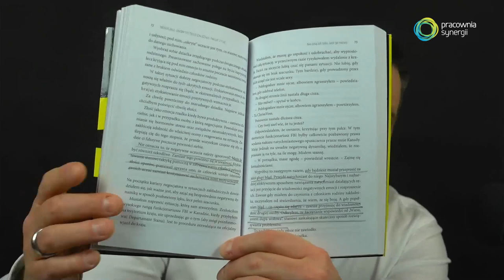Jak wdrożyć wiedzę z książek? | Jak oni to robią?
W tym nowym  programie o wdzięcznej nazwie: "Jak oni to robią?"  szukam ludzi, którzy mają opanowane sposoby na różne wyzwania, które dotyczą przedsiębiorców.

W startowym odcinku na tapet biorę ważny temat - książki, czerpanie z nich wiedzy i wdrażanie jej w praktyce.

Zapraszam do fascynującego świata przemyśleń kilku praktyków.

Kogo dziś goszczę?

Rozkład jazdy na skróty
00:00 Wstęp
00:46 Tomasz Ciosek ;-)
03:30 Agnieszka Pieniążek
19:40 Szymon Węsierski
29:44 Marek Bernaciak
47:41 Maciej Gnyszka
54:28 Rozesłanie

Wielka 7 Marka Bernaciaka a.d. 2020
1. Stuart Shanker - Self Reg

2. Marshall Goldsmith - Wyzwalacze

3. Carol Dweck - Nowa psychologia sukcesu

4. Daniel Kahnemann - Pułapki myślenia

5. Susan Fowler - Dlaczego motywowanie nie działa i co działa?

6. Cal Newport - Praca głęboka

7. Jocko Willink, Leif Babin - Ekstremalne przywództwo